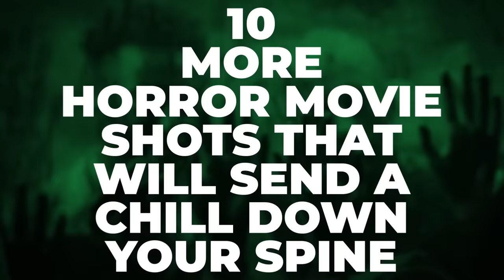10 More Horror Movie Shots That Will Send A Chill Down Your Spine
Horror movie shots that left a lasting impression on traumatised audiences.